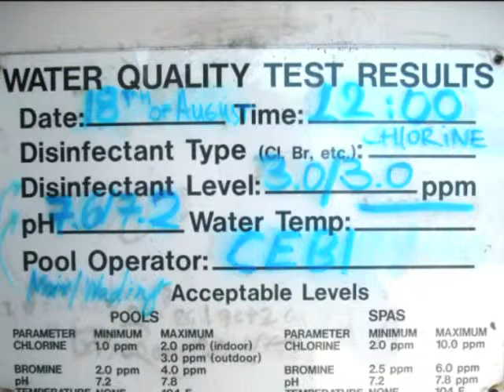America Story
Bize her Trabzon